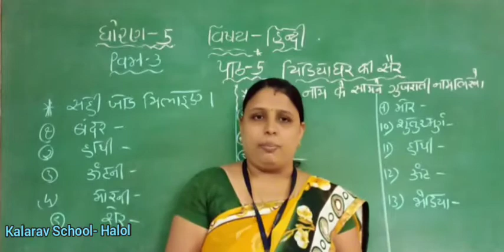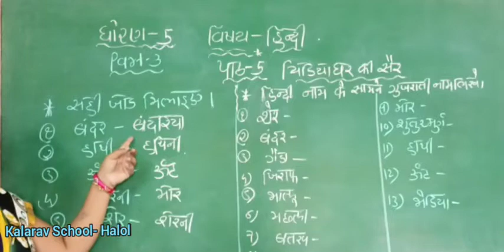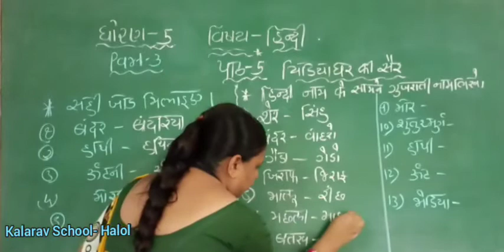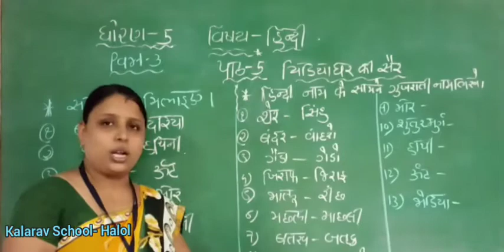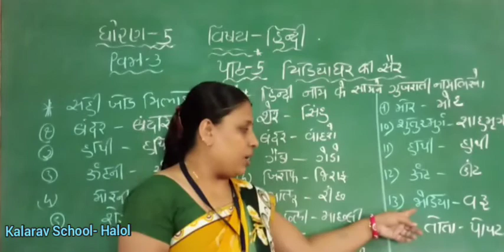STD- 5 GM HINDI CH- 5 CHIDIYA GHAR KI SER PART- 3